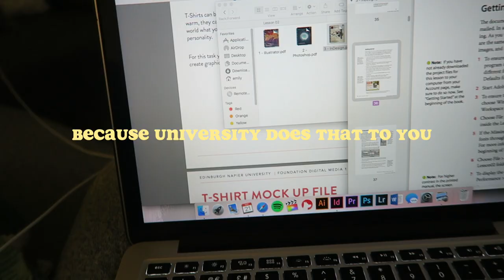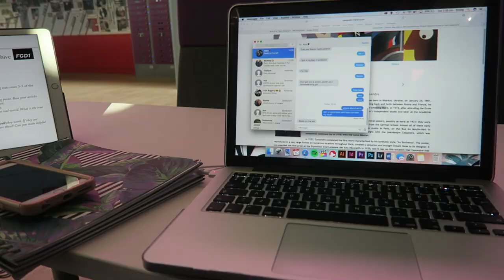LOTS OF UNI THINGS | UNIVERSITY VLOG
BEING AN ART & DESIGN STUDENT | UNIVERSITY. I am a graphic design student at university and all I do is study.